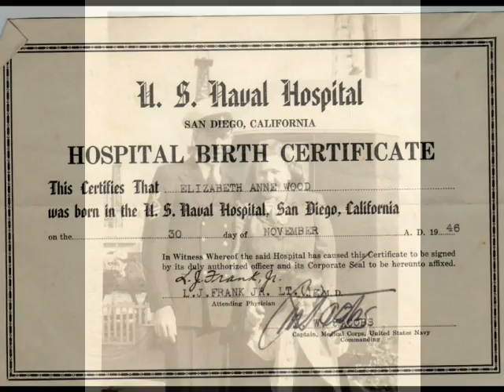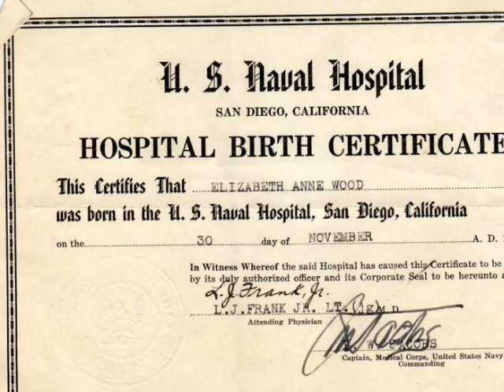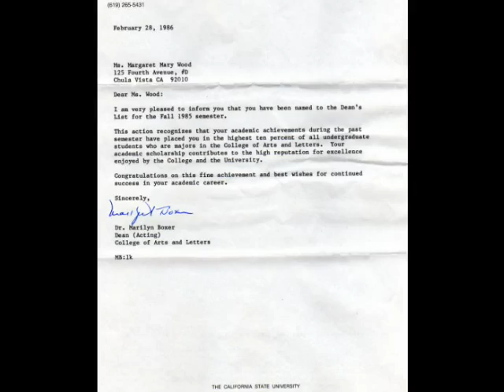beginning our lives psc